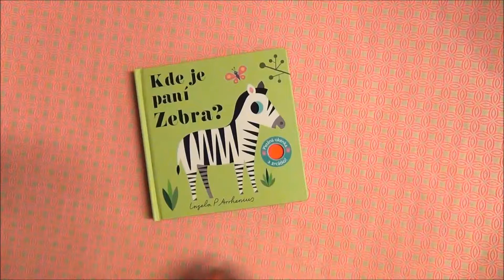Kde je paní Zebra? Plstěná okénka a zrcátko!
Knížka vhodná pro nejmenší děti a pro jejich první seznamovaní se světem. Rozvíjí jejich zrak, hmat a motorické schopnosti. Děti budou hledat schovaná zvířátka, měkké detaily z plasti umožní dětem zlepšovat poznávání světa hmatem. Na konci knihy na děti vykoukne překvapení. V malém kulatém zrcátku uvidí… Kohopak? No přece sebe!